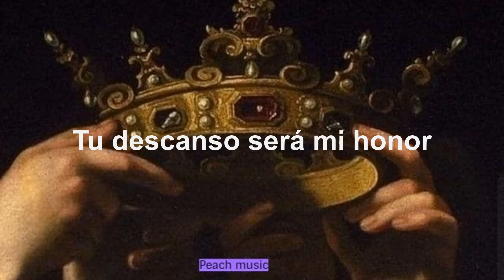Queens - Her ft Zefire Sub Español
Her ft Zefire
Queens Subtitulado en Español